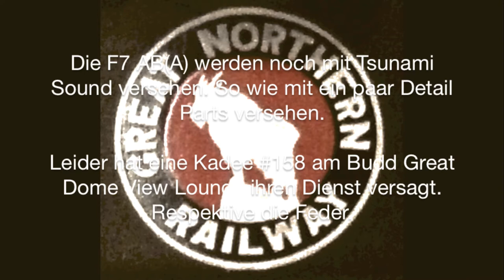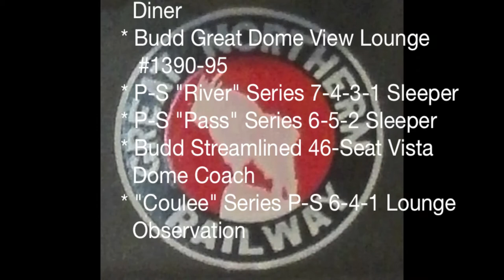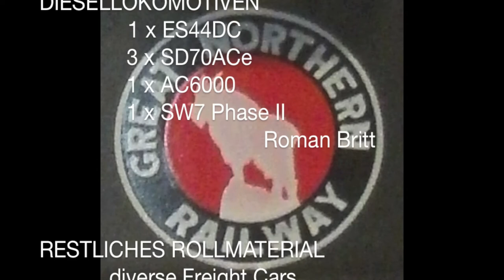Empire Builder - Great Northern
ROLLMATERIAL
- Empire Builder Komplett:
-- Passenger Car 12 Teilig
-- F7 AB(A) Set* DC

* AC&F Baggage-Mail   37-42 Series
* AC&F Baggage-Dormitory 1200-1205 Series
* AC&F 60-Seat Coach 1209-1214 Series
* 2 x Budd 48-Seat Vista Dome Coach 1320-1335 Series
* AC&F "Ranch" Coffee Shop Lounge Car 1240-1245 Series
* AC&F 36-Seat Diner "Lake" Series Diner
* Budd Great Dome View Lounge #1390-95
* P-S "River" Series 7-4-3-1 Sleeper
* P-S "Pass" Series 6-5-2 Sleeper
* Budd Streamlined 46-Seat Vista Dome Coach
* "Coulee" Series P-S 6-4-1 Lounge Observation

DIESELLOKOMOTIVEN
- 1 x ES44DC
- 3 x SD70ACe
- 1 x AC6000
- 1 x SW7 Phase II
-- Alle Roman Britt
- diverse Lokomotiven
-- Ch. Sutter

RESTLICHES ROLLMATERIAL
- diverse Freight Cars
- diverse Lokomotiven
-- Alle Ch. Sutter

* wird momentan aufgerüstet mit Tsunami Sound (ABA Set) und ist dann DCC w/Sound.
©03/2014 Roman Britt